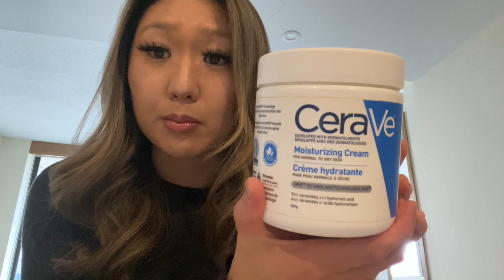Reasons NOT to live in Calgary Alberta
Hi Everyone!!

Myself and others share the same or different opinions about the city, I thought you should know about some of the negatives rather then the positives especially if you want to call this place your home in the future! I would recommend you watch several other videos similar to mine to get a better idea what will work for you :)

If you like my video and if you would like me to make any other videos based by my experience I will be happy to make one for you :)

Here are the product links mentioned in the video:

Curel Lotion

Cera Ve Moisterizer

La Roche Posay Cicaplast

Air Purifier

Want to know where you can buy my camera, microphone, and setup? I got you!

Memory Card